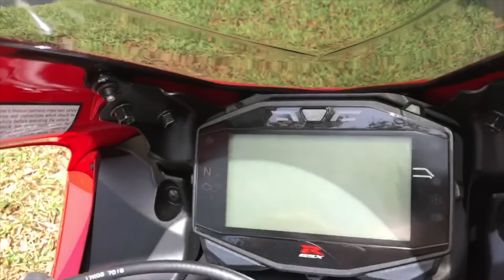2017 SUZUKI GSX R 1000 ABS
2017 SUZUKI GSX-R 1000 ABS. One owner. Looks and runs like new, good tires. No dents. Clean title. With Yoshimura Alpha exhaust. Only 686 miles.